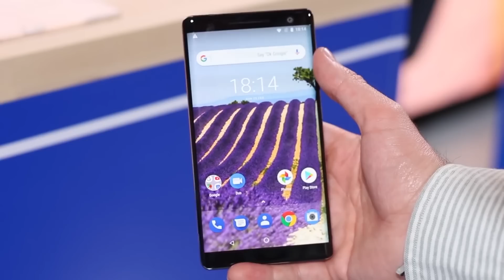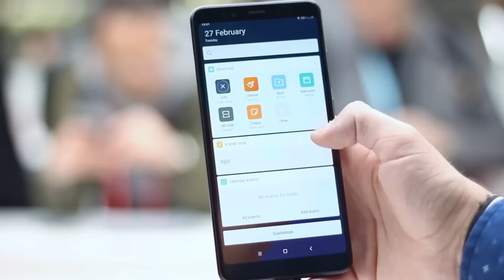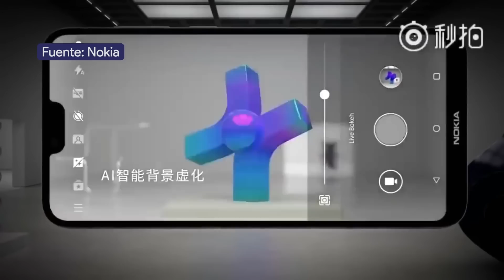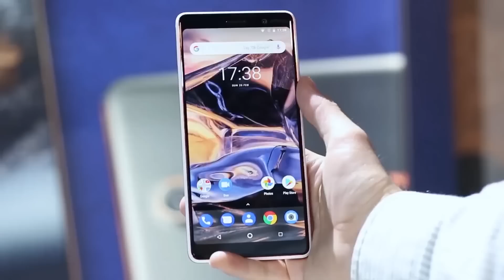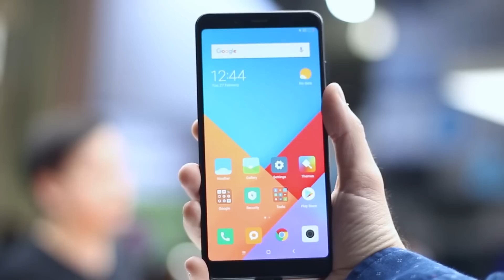NOKIA X6, el primero con NOTCH!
En este vídeo os contamos todas las características, precio y novedades del Nokia 6, el nuevo terminal de gama media de HMD Global.

El dispositivo sigue la línea de diseño de los actuales terminales de Nokia, sin embargo, trae como principal novedad una pantalla que ocupa todo el frontal, dejando un margen inferior para el logo de la marca y en la parte superior un notch.

En su interior cuenta con un procesador visto en otros terminales de gama media. En cuanto al software viene con Android 8.1 Oreo, aunque aseguran que se actualizará a Android P.

¿Quieres conocerlo todo sobre este nuevo Nokia X6? Pues no te pierdas nuestro vídeo.